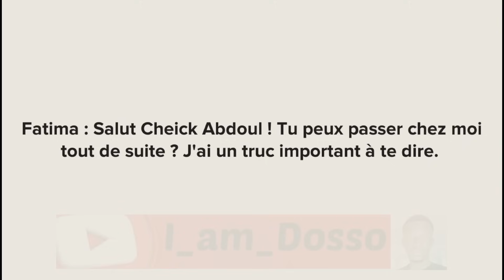UNE SI IGNOBLE BELLE-FAMILLE Épisode 3